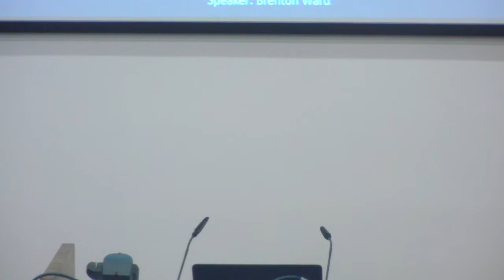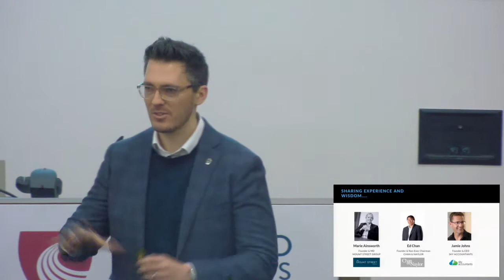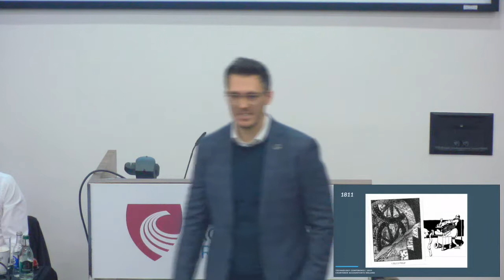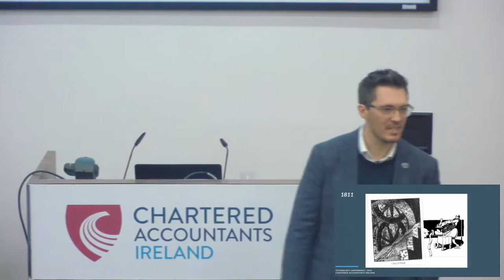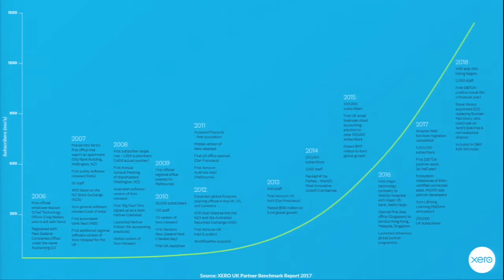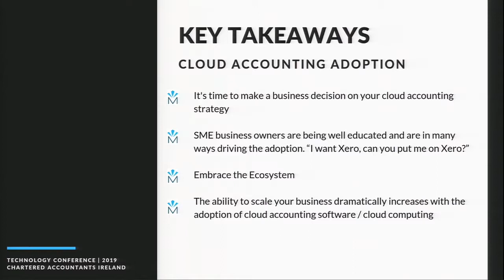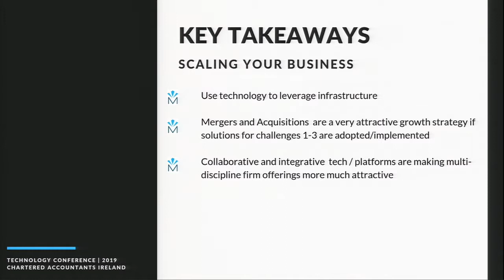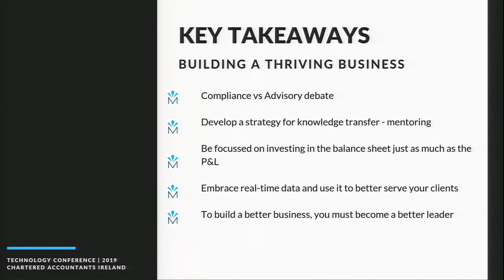Technology Conference 2019 - Brenton Ward, Mount Street Trustees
Listen back to Brenton Ward, Mount Street Trustees, discuss the five major challenges we face in building a thriving business at the Technology Conference 2019.